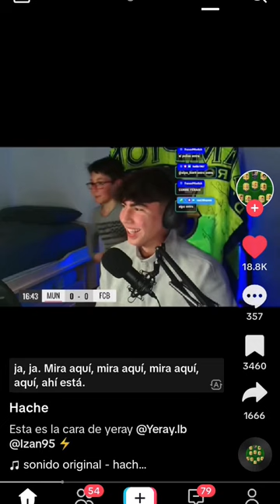la cara de yeray